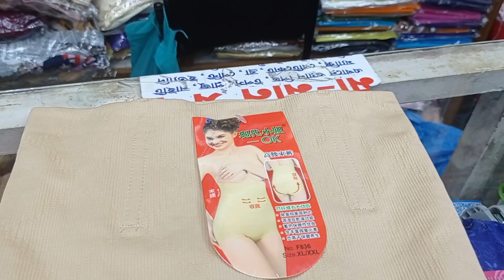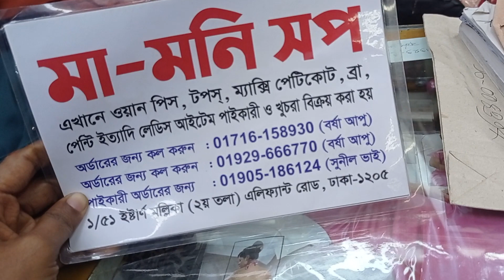😱মাত্র ৫০০/টাকায় তল পেট চাপিয়ে ফেলুন👍01929666770=01905186124🥰